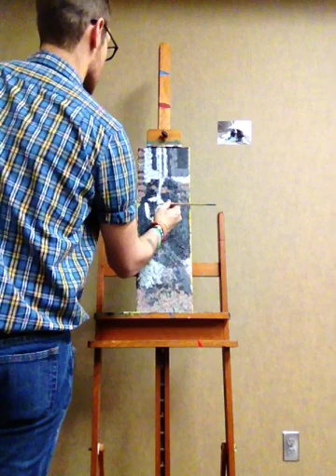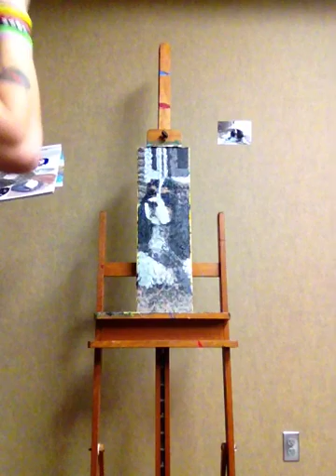Day Three (Part Two), Probstfield Center for Education, Moorhead, Minnesota